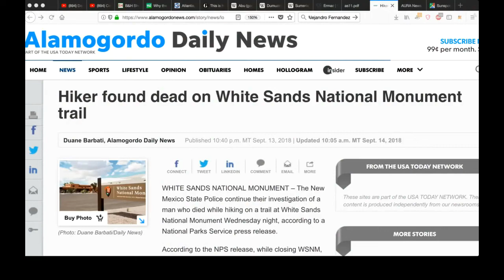Sunspot Observatory. Hiker Found Dead. White Sands Trail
What is going on at the Sunspot Observatory? The plot thickens now with the discovery of a dead hiker.